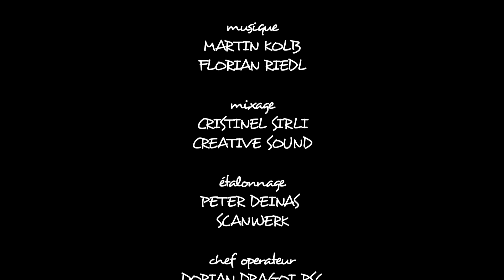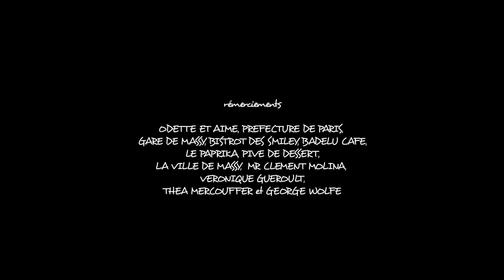FROM NOON TO 3PM - scurtmetraj de Alina Teodorescu online pe CINEPUB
După divorțul lor, Anna și Olivier iau prânzul împreună, așteptând zborul Annesi înapoi în România, unde s-a mutat cu copiii lor acum câteva luni. Prinși în rutina de a-și arunca vina reciproc, își dau seama că s-au schimbat și că nu au comunicat niciodată cu adevărat.

Regie: Alina Teodorescu
Distribuție: Mădălina Constantin, Frederic Fisbach, Frederic Attard
Scenariu: Alexandra Badea, Alina Teodorescu
Producător:  Sarah Perahim
Imagine: Sorin Dragoi
Montaj: Alina Teodorescu
Sunet: Benoit Marens
Muzică: Martin Kolb, Florian Riedl